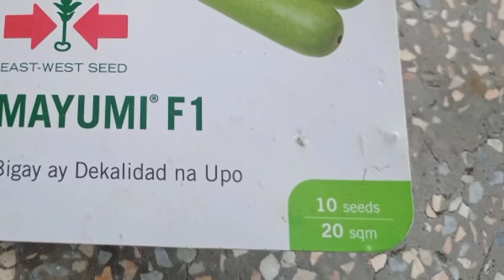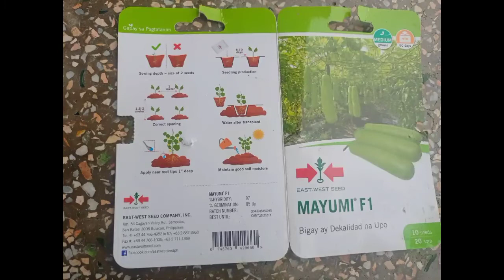Part 1 paano magpabunga ng maraming sa upo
unang bahagi ito kung paano mapapabunga ng madami ang upo ito ang matutunghayan nyo sa video ng ito...

egg tray at egg bilang shell